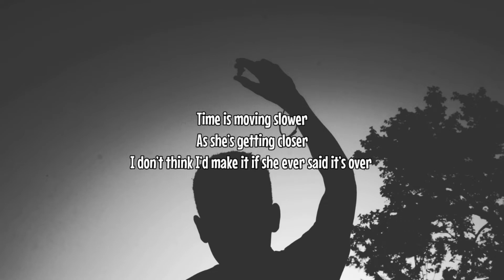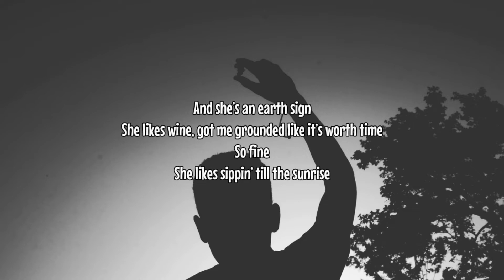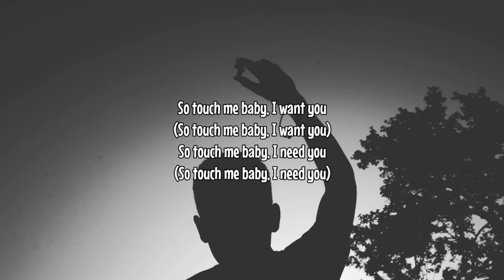Bryce Savage - My Type (Little Attitude) (Lyrics)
LYRICS:

HOOK:
She’s 5’5” with a little attitude
She likes guys but she likes some girls too
Dark eyes and her hair matches her mood
She’s my type never will forget the view
Is this what real love feels like?
I hear a song from that night

VERSE 1:
God her eyes are piercing
And she’s got some piercings
She looks like she has some secrets
That are worth hearing
Time is moving slower
As she’s getting closer
I don’t think I’d make it if she ever said it’s over

This is a dangerous game
To be playing again
I was dating and hated
How it all came and went
So fuck me up in the head
I’ll press the button reset
I’m ready to feel again

VERSE 2:
And she’s an earth sign
She likes wine, got me grounded like it’s worth time
So fine
She likes sippin’ till the sunrise
All night
She likes energy and sunlight
And good times
Uh
And she dress in all black
She likes that I have an arm covered in all tats
We drive fast, listen to the songs from our past
On full blast, never looking back she likes that,
She likes that

BRIDGE:
So touch me baby, I want you
So touch me baby, I need you